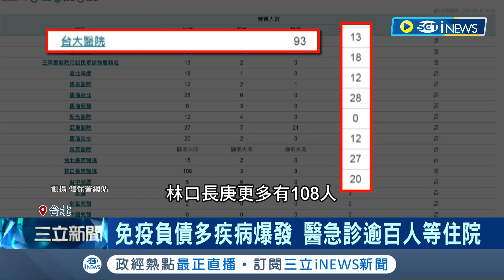待床數近百人! 醫急診壅塞滿到"走廊.大廳" 疫後"免疫負債"多疾病爆發 醫急診逾百人等住院｜記者 曾佳萱 李汶諭｜【台灣要聞】20230610｜三立iNEWS